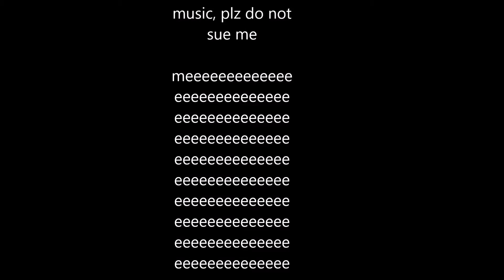LEAFYISHERE STREIGHT UP KILLS KEEMSTAR IN FIST FIGHT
see what happens when keemstar's and leafy's fists are flying